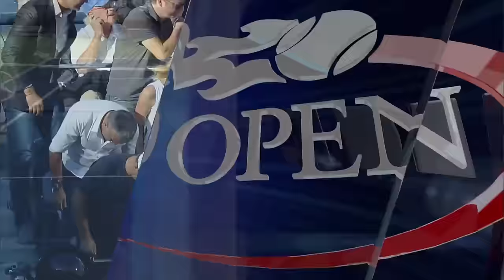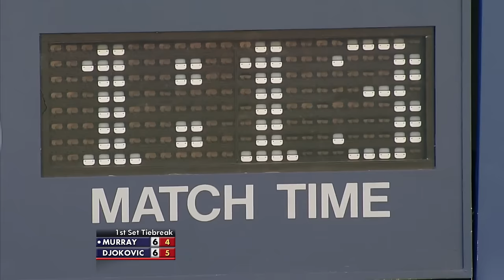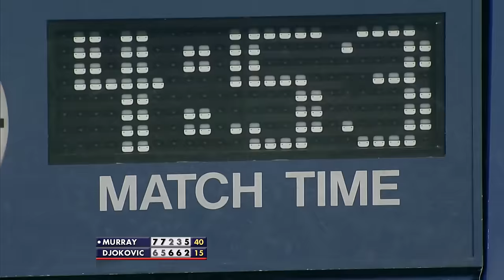Andy Murray vs Novak Djokovic Full Match | US Open 2012 Final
Watch the epic five-set thriller between Andy Murray and Novak Djokovic in the final of US Open 2012.